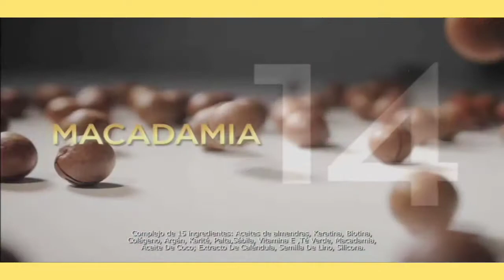Comercial Nutribela 10 (Perú-2020) (4)